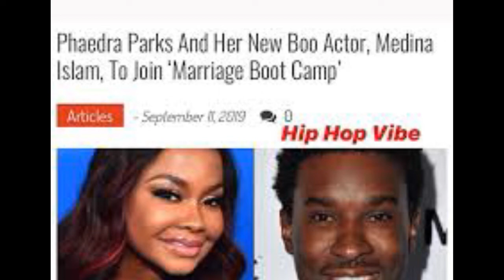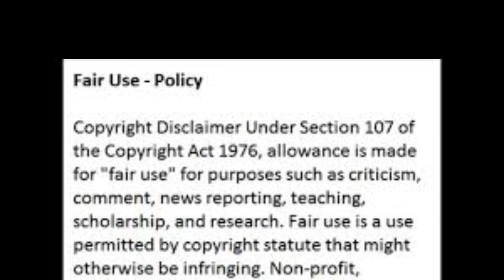RHOA Phaedra Parks Has Found Her Way Back On Reality TV She's On Marriage Boot Camp Y'all Review